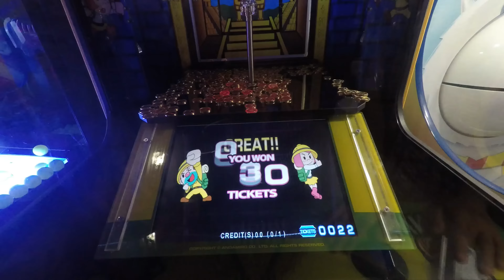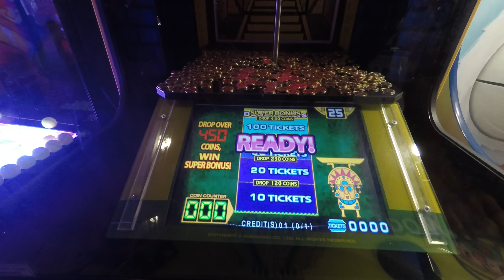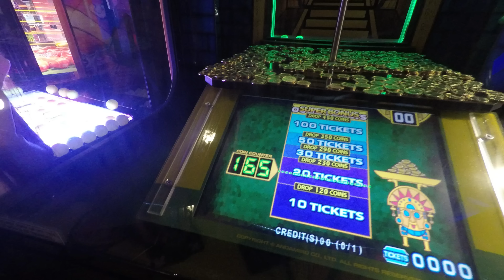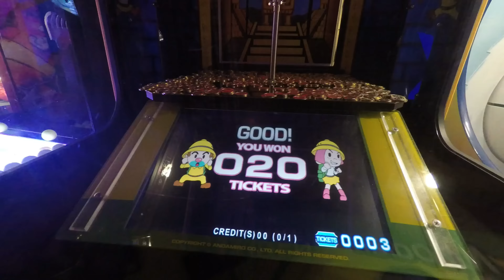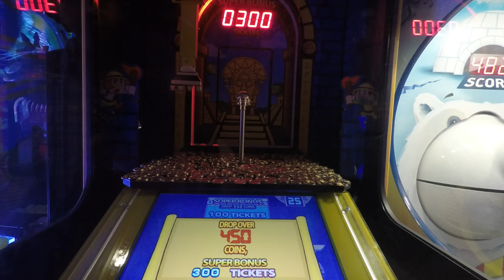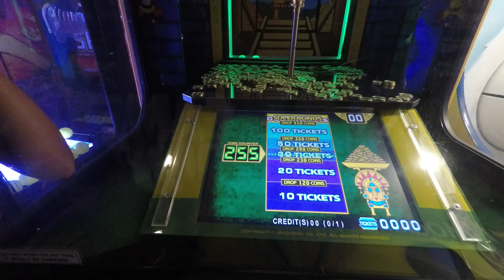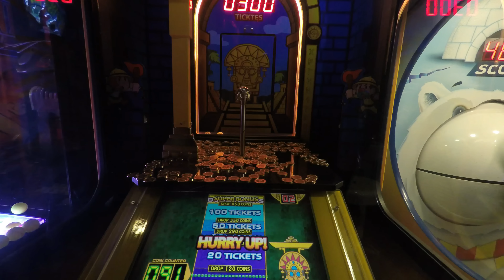Coin Pusher Golden Empire Arcade Game Challenge Round 1 Entertainment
Golden Empire Ticket Redemption Arcade is a coin pusher and then again, it isn't. OK, well it is...but not in the   normal way that most players would be accustomed to it. Although we have seen this Coin Pusher Arcade Game at this particular Arcade Gaming Center that we attend infrequently, it hasn't been a game that any of our group was ever interested in. M&M said, "Let's play more games we've never played before because that makes the Challenges more fair!". OK, so here we are playing Golden Empire Ticket Redemption for the first time. And even M&M jumped in on this one to try to win. As things would have, as well as the skull overseer of the game, that E.L. won this Arcade Challenge once again.

Golden Empire Ticket Redemption Arcade Game

RECOMMENDED GAME?
Doc: "Recommended Arcade Game"
Piper: "Recommended Arcade Game"
Rocky: "Recommended Arcade Game"
E.L.: "Recommended Arcade Game"
The Maestro: "Recommended Arcade Game"